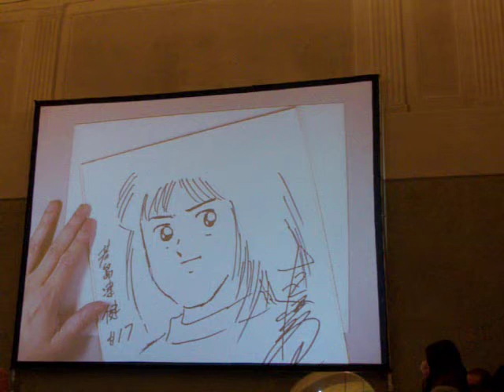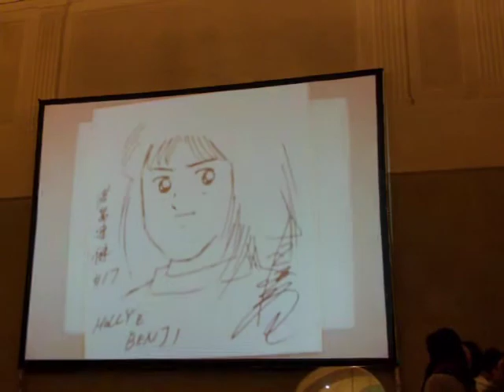Yoichi Takahashi autore di Holly e Benji disegna a Lucca Comics 2011 - Video 4/8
Yoichi Takahashi autore di Holly e Benji alias Capitan Tsubasa disegna dal vivo a Lucca Comics 2011.
Video 4/8